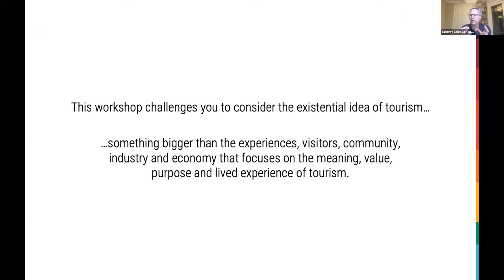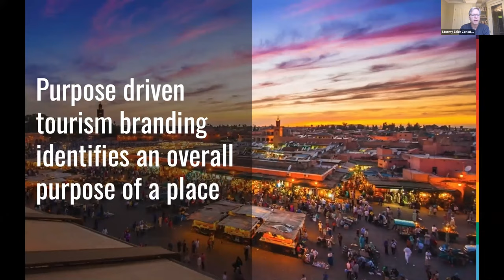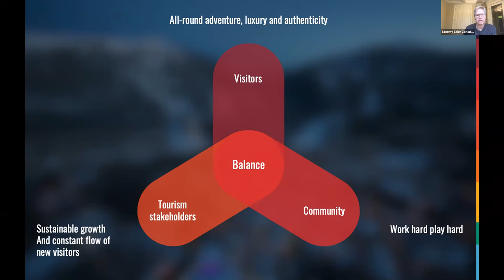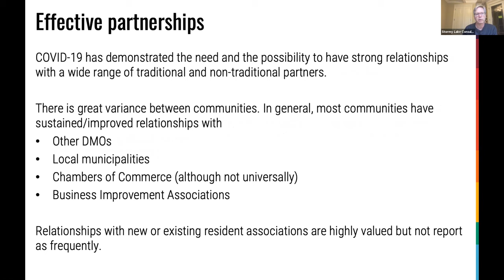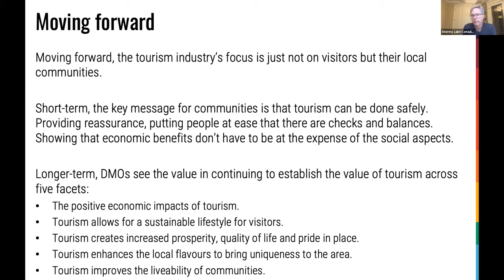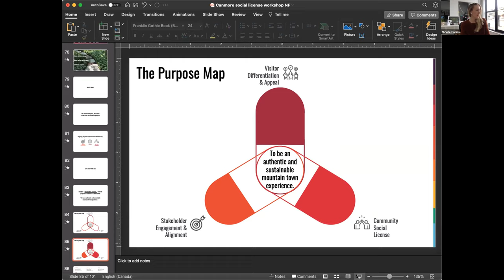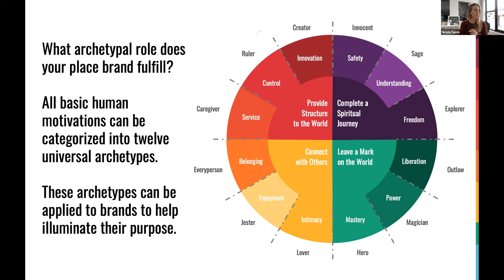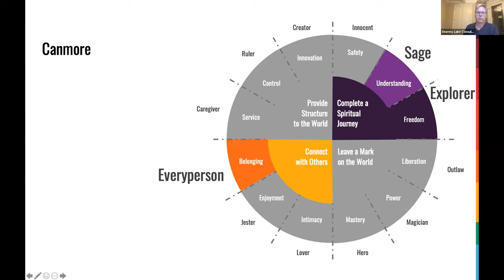Tourism Task Force | April 22, 2021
Social license workshop with Stormy Lake Consulting